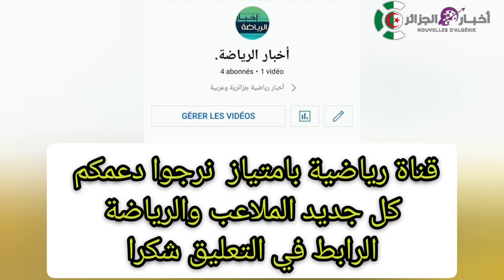ملعب قسنطينة : أرضية ملعب قسنطينة جاهزة للشان وفي أحسن أحوالها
تبعونا قناة رياضية بامتياز
تيزي وزو
الجزائر
ملعب وهران الجديد
ملعب براقي
ملاعب الجزائر
ملعب الدويرة
الجزائر اليوم
algerie
algeria
ملعب تيزي وزو الجديد
ملعب وهران
ملعب الدويرة الجديد
قسنطينة اليوم
ملعب حملاوي بقسنطينة
ملعب حملاوي
hamlaoui stadium
stade hamlaoui
stade hamlaoui constantine
ملعب قسنطينة
television elbilad
جمهور الجزائر
elbilad tv
ملاعب المغرب
dz
elbilad
ملعب سيق الجديد
المغرب
جريدة البلاد
البلاد تي في
بلماضي
جمال بلماضي
كرة القدم
البلاد tv
الجزائر تقدم طلب تنظيم كأس افريقيا 2027
قناة البلاد
البلاد
algerie 2022
افريقيا
الجزائر 2022
الدول الافريقية
football
الخضر
المنتخب الجزائري
اشغال ملعب براقي الجديد
الجزائر المغرب
محرز
belmadi
alger
المنشأت الرياضية العالمية
رياض محرز
reaction
ملعب طنجة
ملعب وهران الجديد 2020
المغرب اليوم
تونس
متتخب الجزائر
الجزائر الان
ملعب حمادي العقربي الأولمبي
هدف
برشلونة
ملعب البراق
ريال مدريد
ردة فعلي
جمهور المغربي
جمهور الجزائري
باتريس موتسيبي
رئيس الكاف
mca
الدويرة العاصمة
الدويرة
ملاعب الجزائر العالمية
douira stadium
ملعب الدويرة العالمي
الجزائر براقي
ملعب براقي 2022
بنت محرز
algerie 2021
المغرب 2022
les verts
nationale
equipe
coupe du monde
slimani
bounedjah
belaili
mahrez
جديد بلماضي
chengriha
tebboune
قصف بلماضي
رونالدو
ميسي
كأس العالم
المنتخب الوطني
بونجاح
بلايلي
اخبار محترفينا
شنقريحة
تبون
رياضة
منوعات
منتدى
تعليم
قناة
أستاذ
2019
هدفdz
مولودية الجزائر
المغرب الان
جزائر الان
اتحاد العاصمة
جمهور المغرب
جديد المنتخب الجزائري
ماناجير الخضر
ملاعب افريقيا
زفزاف
algier
فوزي لقجع
stade sig
بلماضي زفزاف
ايتو
سامويل إيتو
فضيحة كأس امم افريقيا
stade berraki
berraki stadium
رمضان

تاهل المغرب
رسميا لائحة المغرب 2022
الملك المغربي
mahez

المغرب الجزائر
المغرب والجزائر
اخبار المغرب
riyad mahrez
الملاعب الجزائرية
حملاوي ستاديوم
تركيب الكراسي بملعب قسنطينة
football skills
قسنطينة 2022
قسنطينة
can 2025
baraki
كاف
caf
5 جويلية
faf
ennahar
ennahar tv
أجمل ملعب في الجزائر
2022